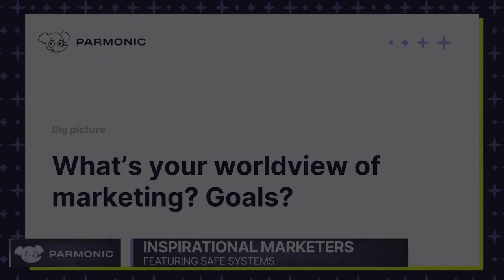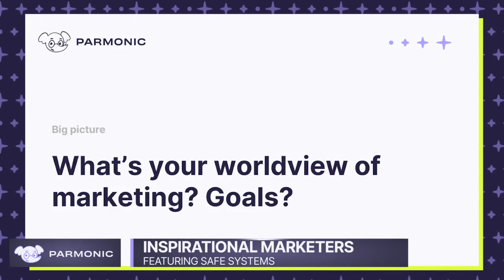#2 Worldview Of Marketing